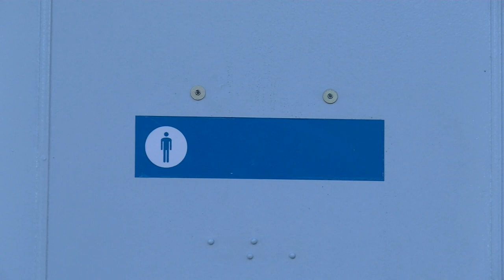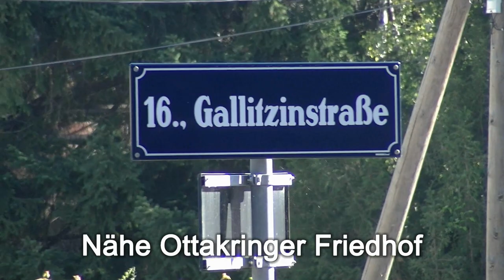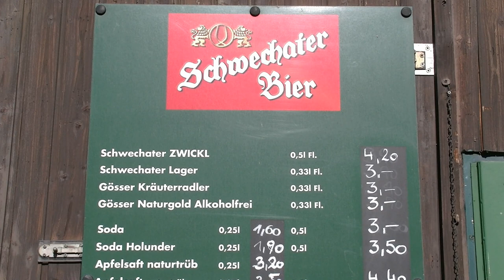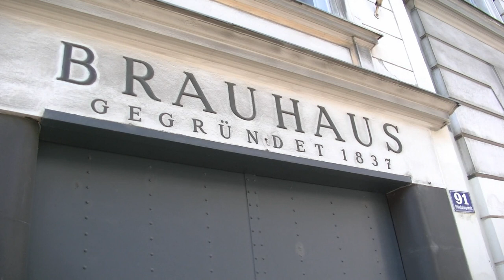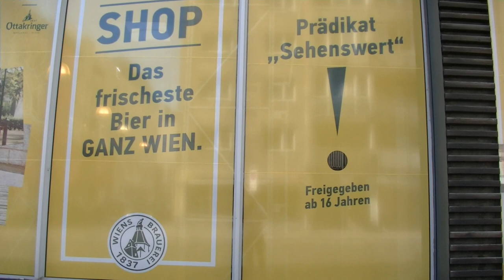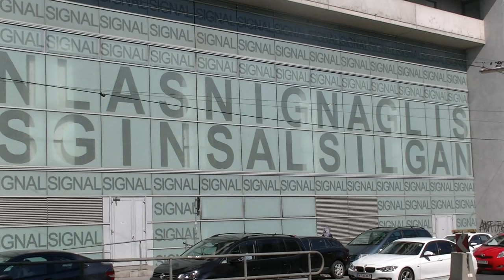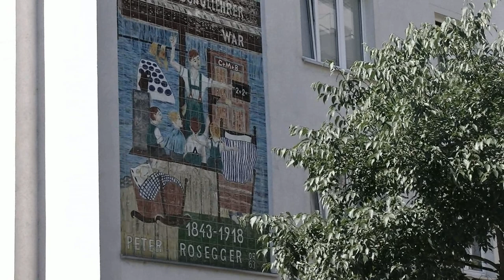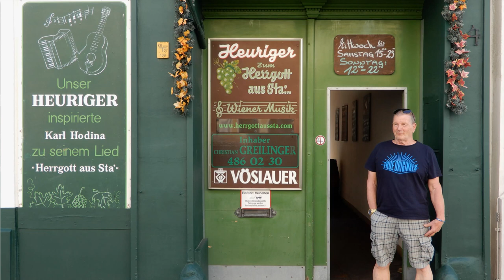21.8.2020: Der kleine Stadtstreicher 19 - Im 16ten Hieb, Teil 2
Kultur im 16. Bezirk, dazu eine grandiose Aussicht – und ein guter Schuss amüsante Geschichte(n) rund um Ottakring und ganz besonders den Sandleitenhof, dafür garantiert Heinz, ein Freund und Fotografenkollege des kleinen Stadtstreichers …